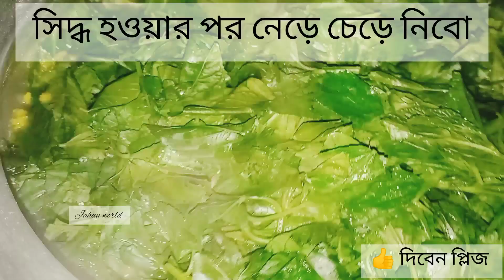চিংড়ি মসুর ডাল দিয়ে পাট শাকের ঝোল || মজার পাট শাক রান্না রেসিপি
jahanworld চিংড়ি মসুর ডাল দিয়ে পাট শাকের ঝোল মজার পাট শাক রান্না রেসিপি

উপকরণ ঃ

পাট শাক
চিংড়ি মাছ
মসুরের ডাল
হলুদের গুঁড়া
লবণ
পানি
কাঁচা রশুন

চিংড়ি দিয়ে পাট শাক রান্না
মসুরের ডাল দিয়ে পাট শাক রেসিপি
মজাদর পাট শাক রান্না
পাট শাকের ঝোল
চিংড়ি দিয়ে শাকের ঝোল

চিংড়ি _ পাট _ শাক _ রান্না
ডাল _ চিংড়ি _ পাট _ শাক _ রান্না
মজাদার _ পাট _ শাক _ রান্না
পাট _ শাকের  _ ঝোল
চিংড়ি _ ডাল _ পাট _ শাক _ শাকের _ ঝোল

প্রিয় ভাই ও বোনেরা আমার ভিডিও টা দেখে কোনো অংশে ভালো লাগলে লাইক কমেন্টস শেয়ার করে উৎসাহ দিয়ে আমার পাশে থাকবেন আমি ও আপনাদের পাশে ছিলাম আছি থাকবো ইনশাআল্লাহ

ভাই ও বোনেরা আপনাদের কেমন ভিডিও পছন্দের কমেন্টসের মাধ্যমে জানাবেন আমি ও আপনাদের পছন্দ মতো ভিডিও দেওয়ার চেষ্টা করবো ইনশাআল্লাহ

প্রিয় ভাই ও বোনেরা সবাই ভালো থাকবেন সুস্ত থাকবেন আল্লাহ হাফেজ আসসালামু আলাইকুম সবাই কে